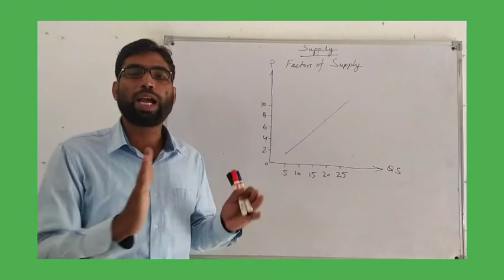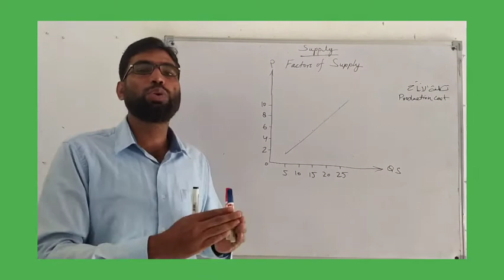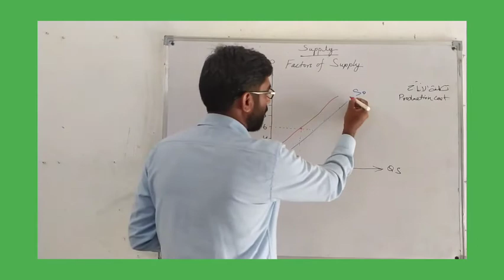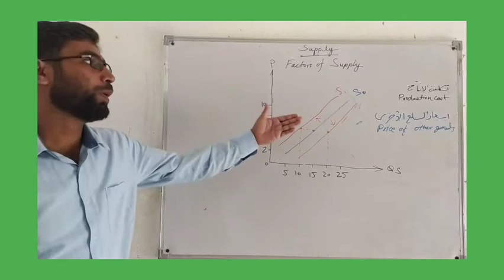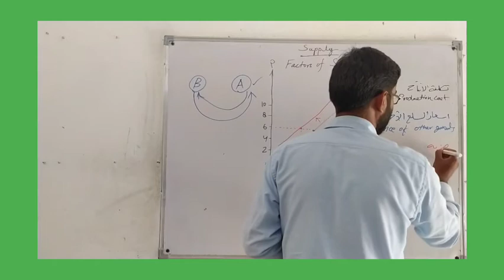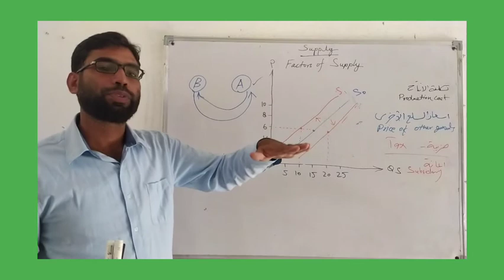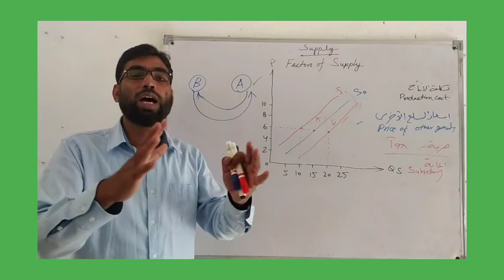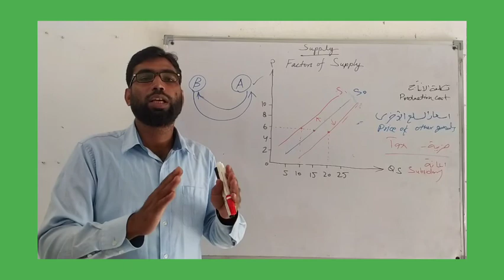Economics || Factors of supply (28/09/2020)